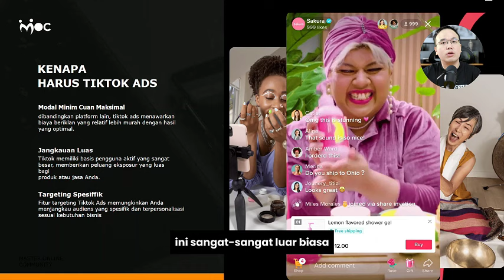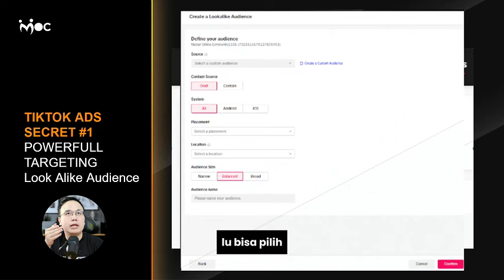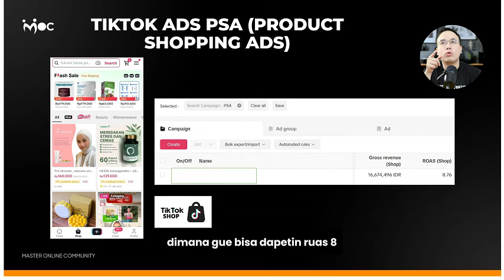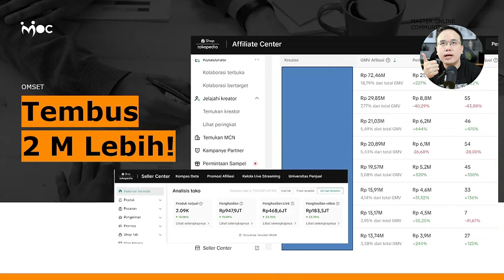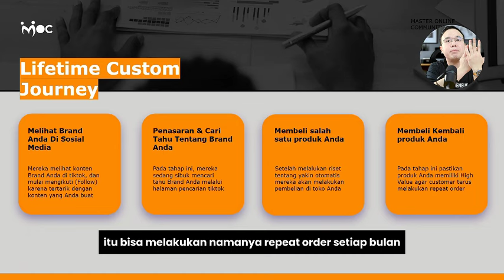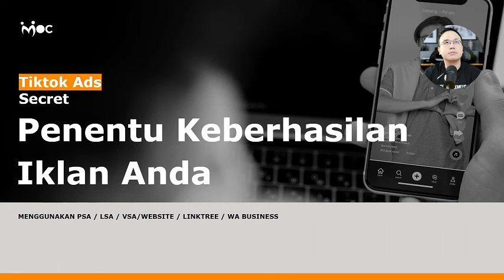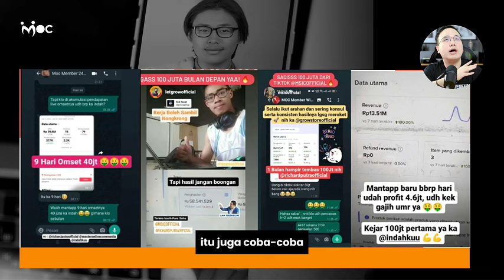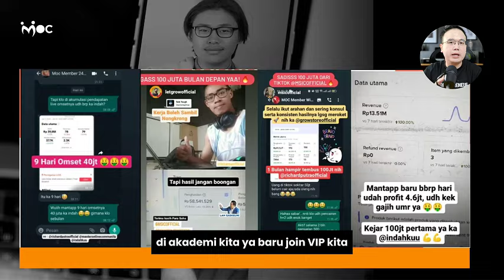Cara Cepat Menghasilkan 100 JUTA Pertama Dari Tiktok ADS.